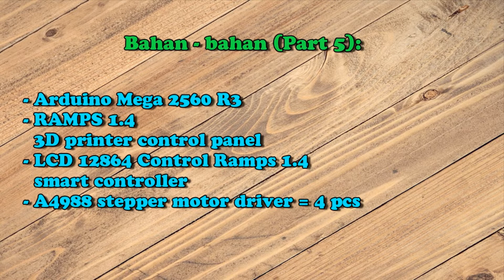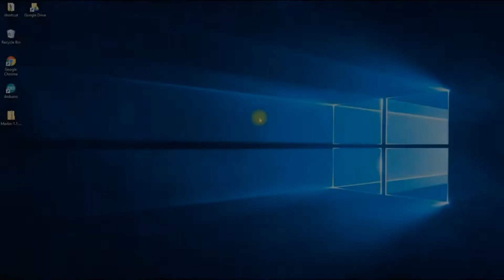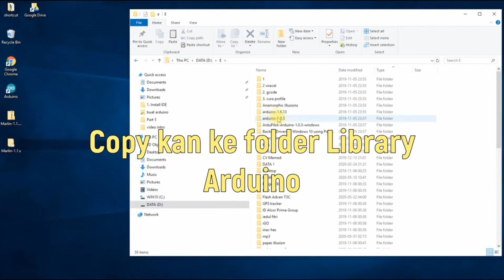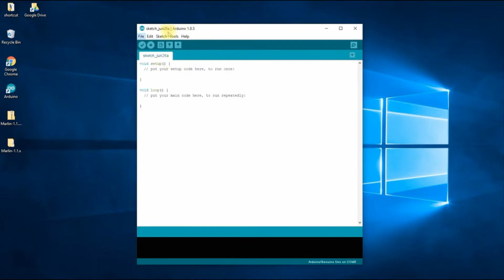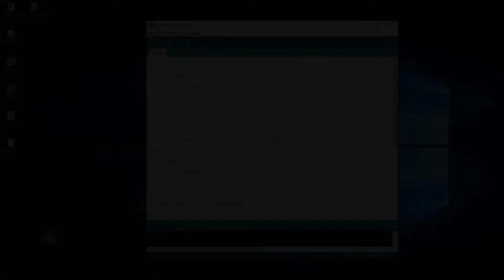Tutorial Membuat mini 3D printer sendiri Part 5 ( Controller )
Di Video kali ini saya akan menunjukan cara untuk membuat mini 3D printer sendiri.

ini adalah part 5

Hasil cetaknya juga tidak kalah dengan 3D printer yang di jual di pasaran seperti Anet A8

selamat menonton.

terimakasih